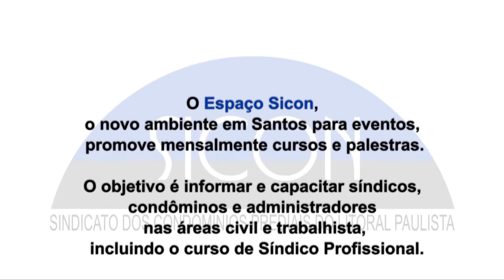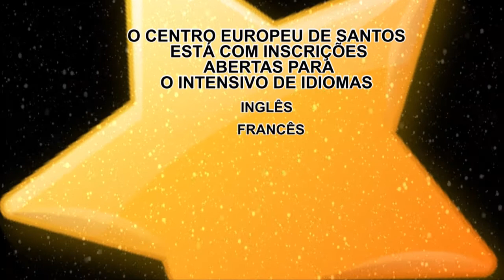ESTRELANDO: "CINEMA E REENCARNAÇÃO" - Parte 02 c/ CID MARCUS (97)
Entrevista com o professor e pesquisador Cid Marcus que fala sobre "Cinema e Reencarnação" - Parte 02. Gravada no Centro Europeu de Santos com Patrocínio do Sicon - Sindicato dos Condomínios Prediais do Litoral Paulista e Apoio de Wagner Dental. (14/06/2014).